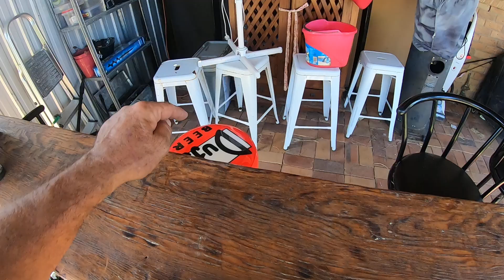GARAGE SALE/YARD SALE BIG SALE LOTS OF STUFF 7/12/2023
A FRIEND OF THE CHANNEL HAS A YARD SALE WE GET A EARLY LOOK A FELLOW CURBSIDE FAMILY
LOTS OF COOL STUFF